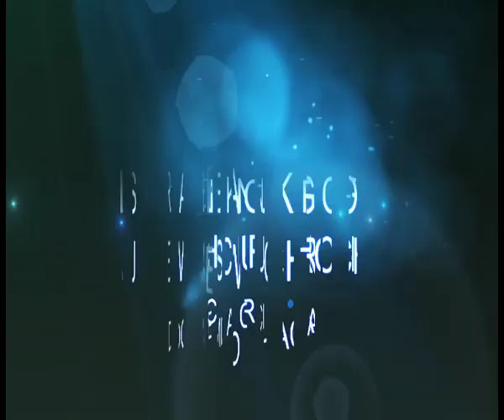THURSDAY 2ND MAY 2019